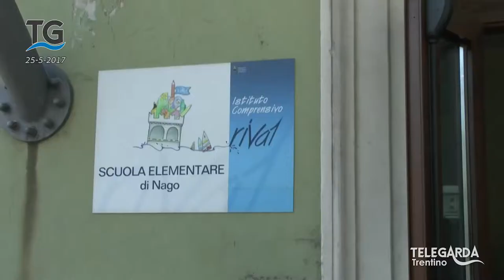Attrezzatura scolastica per l'Afghanistan